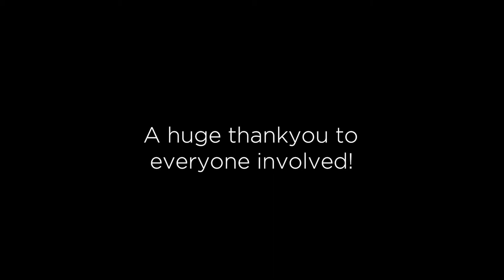Festival at the Fountains 2018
Short film from the students that performed today at the Fountains.